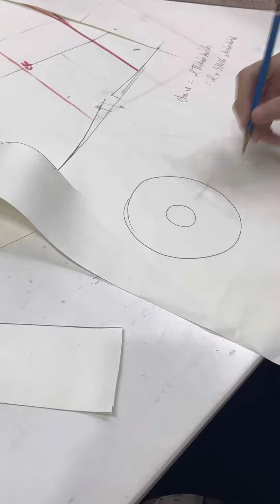biến kiểu cvay 5